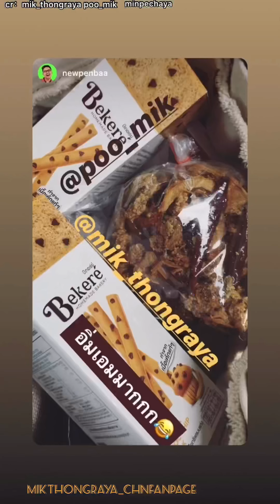03/11/2562（2019），Mik&Min มิกค์ ทองระย้า IG story update/ INS story update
Nov.3rd.2019